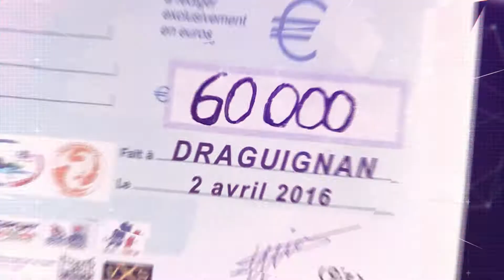Teaser EFFH5 By VXS